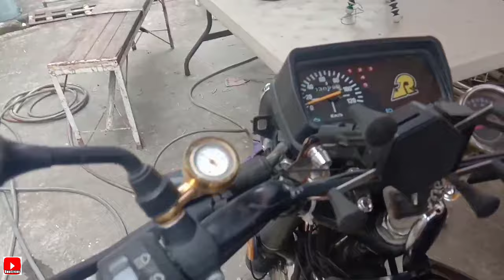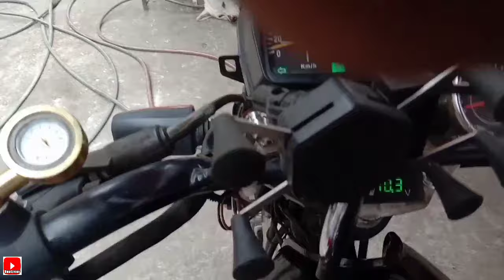Signal Light Switch Repair (Motorcycle)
Nasira ang Signal Light switch
Ayusin Nalang Natin yan para Dina Tayo
Bibili ng bago para makatipid Tayo.